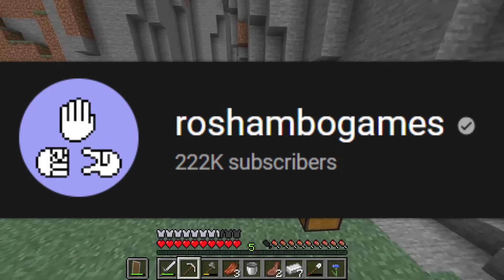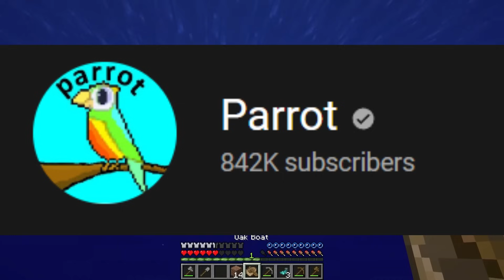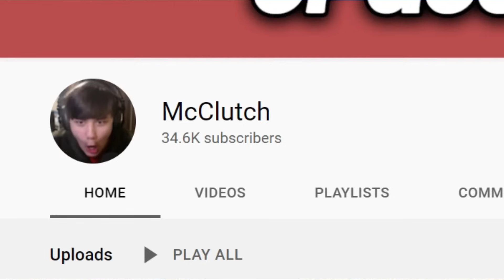The Entire History of the Lifesteal SMP!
This is what happens when I tell the story of the LifeSteal SMP! Dream SMP or Lifesteal SMP!

Should Dream join the Lifesteal SMP, or will Parrot be mad! Not If tommyinnit joined lifesteal SMP, or Dream joined lifesteal. This is if Technoblade joined the Lifesteal SMP

This is based on the LifeSteal SMP, a Minecraft Server where you can steal other player's hearts by ending them. This is a funny / laughable / enjoyable clip from members of the LifeSteal SMP.

Similar to Parrot / ParrotX2 / Leowook and his LifeSteal SMP Season 2 / his School's Minecraft Server / School SMP / Brothers SMP / ajthebolds dog smp / tommyinnit hardcore smp / school smp parrot  where he Started a War or Ended a War / LifeSteal SMP series, I, Rannyd, joined, survived, and I took over the lethal SMP. This is a lifesteal SMP copy. in Minecraft / Minecraft LifeSteal SMP season 2, fully produced by LimitlessVods

LifeStealSMP Members In Video:
@Leowook @MrCube6 @PrinceZam @Mapicc @Branzy @ClownPierce @rekrap2 @roshambogames @DonTurnt @Yeah Jaron @planetlord @Spoke @Spepticle @Pangi @TheTerrain @Vitalasy